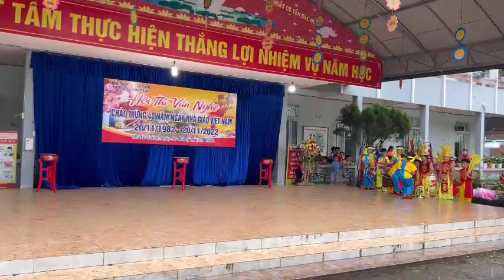Múa liên khúc "Nghĩa Sư Đồ" và dòng máu Lạc Hồng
Bài múa rất hay và ý nghĩa của trường TH Quang Trung TP Hà Giang